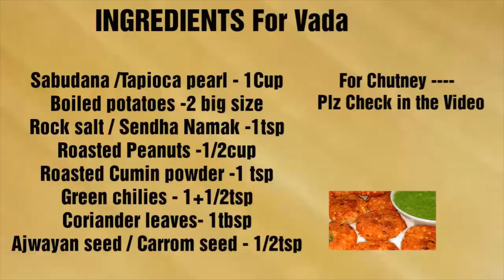Sabudana Vada Recipe | Sabudana Vada Chutney Recipe| Vrat Recipes Indian |Crispy Sabudana Vada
crispy sago vada recipe, sabudana recipe
Thank you You Tube !!!

Keep on Supporting DDC Recipes.

YOUR SUPPORT MEANS A LOT TO ME Deepa Deopa Chuphal
                                                                          (Host Of DDC Recipes).
                                                                             ThankYou.

DDC Recipes is all about my own cooking passion my experience and experiments in different cuisine.
I love to give healthy twist to recipes, make them simple & tasty with less ingredients.

SOME EASY & TASTY Recipes of my channel.